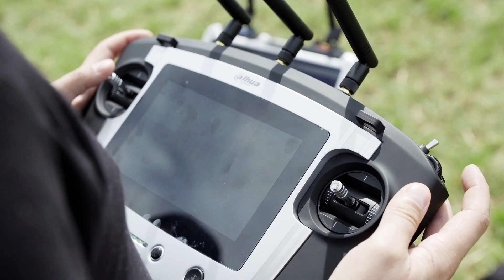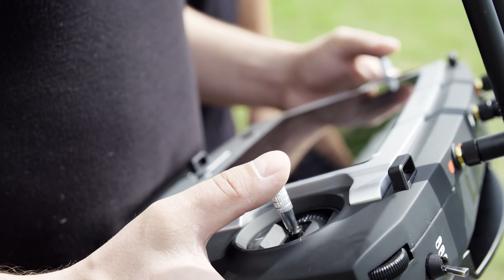Dahua Drone in Poland